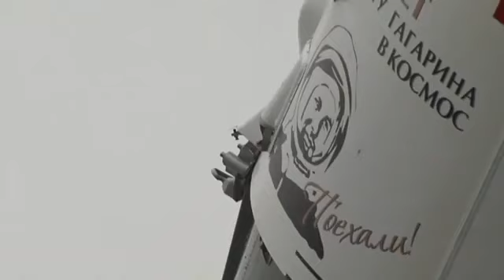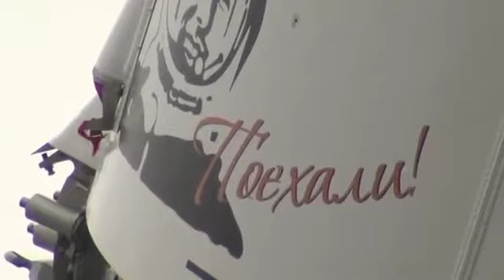Expedition 27 Crew Prepares for Launch as their Soyuz Rocket Move to Launch Pad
The Soyuz TMA-21 spacecraft and its booster and were moved to the launch pad at the Baikonur Cosmodrome in Kazakhstan on a railcar April 2 for final preparations before launch April 5, Baiknour time, to the International Space Station. The Soyuz will carry Expedition 27 Soyuz Commander Alexander Samokutyaev, NASA Flight Engineer Ron Garan and Russian Flight Engineer Andrey Borisenko to the complex. The trio will spend six months on the station, joining station Commander Dmitry Kondratyev, NASA Flight Engineer Cady Coleman and European Space Agency Flight Engineer Paolo Nespoli, who have been in orbit since December 2010. Samokutyaev, Garan and Borisenko are in final training for launch with their backups, Anatoly Ivanishin, Dan Burbank and Anton Shkaplerov. The footage includes interviews with Astronaut Nicole Stott, STS-133 Mission Specialist, and with Mike Lopez-Alegria, Deputy Director for ISS, NASA Flight Crew Operations.